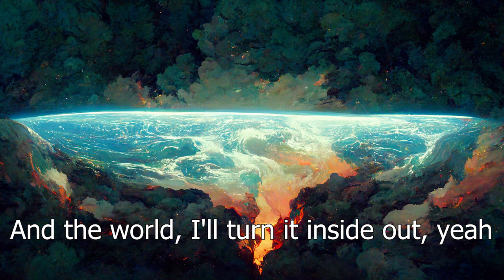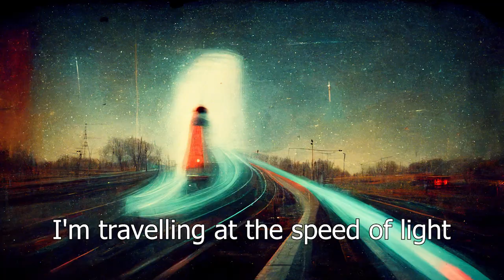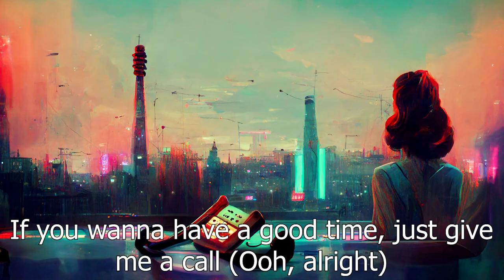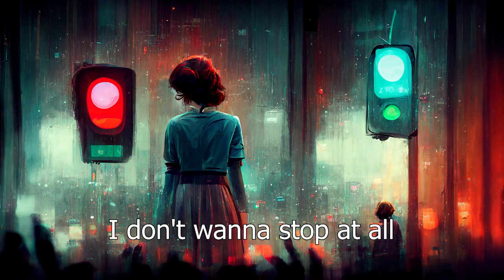Dont Stop Me Now - Queen - But the lyrics are Ai generated images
Taken from Jazz, 1978 and Greatest Video Hits 1.